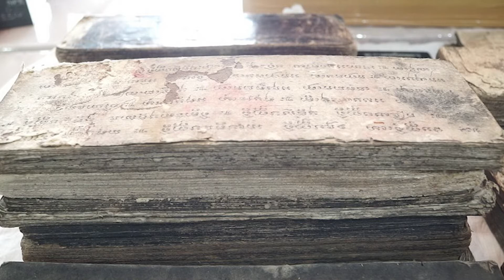วรรณกรรมท้องถิ่นภาคใต้ นิทาน ตำนาน เขาทะนาน - สื่อการเรียนการสอน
วรรณกรรมท้องถิ่นภาคใต้
วรรณกรรมพื้นบ้านภาคใต้ แบ่งเป็น ๓ รูปแบบ ดังนี้
 ๑. วรรณกรรมที่ได้รับอิทธิพลจากวรรณกรรมพื้นบ้านภาคกลาง
หมายถึง วรรณกรรมที่คัดลอกต้นฉบับมาจากภาคกลาง แต่ผู้คัดลอกนำมาปรับปรุงหรือเปลี่ยนแปลงเนื้อเรื่องบางตอนตามความคิดเห็นของตน โดยยังคงฉันทลักษณ์เดียวกับต้นฉบับ แต่มีสำนวนภาษาท้องถิ่นปะปนอยู่บ้าง เช่น รามเกียรติ์ อุณรุท
๒.  วรรณกรรมที่สร้างสรรค์ขึ้นเอง
วรรณกรรมรูปแบบนี้ เป็นวรรณกรรมที่กวีพื้นบ้านภาคใต้นำโครงเรื่องมาจากภาคกลาง แต่ประพันธ์ขึ้นใหม่ด้วยฉันทลักษณ์ท้องถิ่น เช่น สังข์ทองคำกาพย์
 ๓.  วรรณกรรมเบ็ดเตล็ด
วรรณกรรมรูปแบบนี้ได้แก่ ตำราต่าง ๆ หรือ แบบเรียนที่คัดลอกมาจากภาคกลาง เช่น จินดามณี เป็นต้น

ตัวอย่างวรรณกรรม เขาทะนาน
มีตายายสองคน นับถือศาสนาพุทธ มีลูกชายหนึ่งคนเป็นคนลักษณะดี วันหนึ่งมีเรือสำเภาของพ่อค้าต่างชาติได้นำสินค้ามาขาย ทั้งสามคนไปชมสินค้า ขณะชมอยู่นั้นนายสำเภาได้เห็นลูกของตายาย จึงขอเป็นบุตรบุญธรรม สองตายายจึงยกลูกให้  เด็กชายคนนั้นมีความสุขในกองเงินกองทองจนลืมนึกถึงสองตายาย ครั้นโตขึ้นก็แต่งงานกับลูกสาวนายสำเภาและอยู่กินกันอย่างมีความสุข ภรรยาอยากเจอสองตายาย ลูกชายจึงส่งข่าวให้สองตายายทราบล่วงหน้าว่าจะไปเยี่ยม แต่พอเจอกันชายหนุ่มเห็นสองตายายยากจนจึงไม่ยอมรับว่าเป็นบิดามารดา และหนีไป ยายเสียใจมากจึงสาปแช่งลูกชายว่า หากเป็นลูกชายของตนแล้ว ขอให้ออกจากฝั่งนี้ไปไม่ได้ และมีอันเป็นไปต่าง ๆ นานา แต่ก็ไม่ลืมที่จะวางหมูย่างไว้ในเรือ ทำให้เรือสำเภาที่ชายหนุ่มนั่งนั้นแตกเป็นเสี่ยงๆ ตำนานเล่าว่า ซากเรือสำเภา กลายเป็นเกาะเภตรา สายสมอกลายเป็นหินสายสมอ ตะบันเป็นภูเขาบัน หมูย่างกลายเป็น เกาะสุกร เครื่องตวงสินค้าในเรือกลายเป็นเขาป้อย เขาแล่ง  และเขาทะนาน